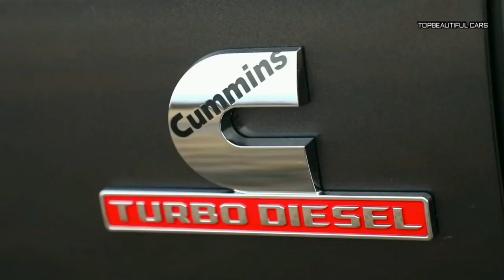2019 Ram 3500 Limited Heavy Duty Specs and Drive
2019 Ram 3500 Limited Heavy Duty- Ram and longtime partner Cummins went back to the drawing board and cooked up an all-new diesel that shares only its displacement, cylinder count, and layout with the engine you know. The all-new 6.7-liter turbodiesel I-6 has it all: new block, new head, new camshaft, new pistons, the works. Not only is the new engine lighter, smoother, and more efficient, but it can also churn out a simply ridiculous 400 horsepower and 1,000 lb-ft of torque. (Standard output is 370 hp and 850 lb-ft.)
2019 Ram 3500 Limited Heavy Duty
Both the 2500 and 3500 models have multiple engine options that start with a standard 410-hp 6.4-liter Hemi V-8 and include two different versions of the optional diesel-powered 6.7-liter inline-six that make either 850 lb-ft of torque or the aforementioned 1000 lb-ft. While the diesels pair with a six-speed automatic transmission, the gasoline engine mates to an eight-speed automatic; both are available with rear- or four-wheel drive. The strongest heavy-duty Ram can tow up to 35,100 pounds and handle a payload up to 7680 pounds. The Ram 2500 has a five-link coil-spring rear suspension that aims to improve ride quality. The Ram 3500 uses a leaf-spring rear suspension setup that is optimized for work duty but compromises ride quality. Still, both versions are available with a rear air suspension that provides a smoother ride and adjustable modes.
2019 Ram 3500 Limited Heavy Duty
As with many pickup trucks, the Ram's sheer number of trim levels and cab styles means the interior materials and passenger space as well as high-tech features can vary. The Ram's ultra-spacious, four-door Mega Cab is virtually an apartment with a cargo bed. However, a smaller crew cab and traditional single cab are also available. The Ram 2500 and 3500 cabins have a modern design that features functional controls and copious interior cubby storage. The fanciest iterations receive premium materials that outshine some luxury vehicles. The trucks can also be equipped with the latest infotainment technology, including a giant 12.0-inch reconfigurable touchscreen, a 4G LTE mobile hotspot, Apple CarPlay, and Android Auto. Also enhancing the Ram's connectivity abilities are five USB ports and up to three 115-volt outlets, all of which can handle up to 400 watts to run or charge tools quickly. The list of available driver-assistance equipment includes a 360-degree camera system, adaptive cruise control, and automated emergency braking with forward-collision warning.